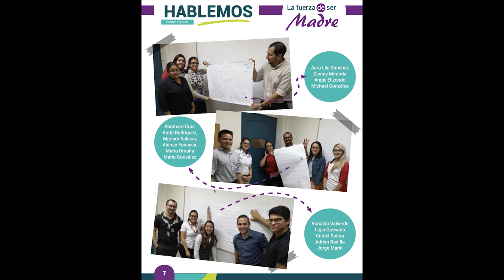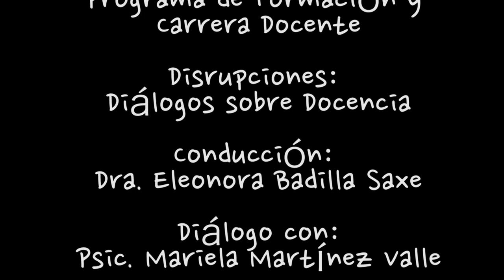Psic. Mariela Martínez Valle: Aprendizaje con propósito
Entrevista realizada a la  Psic. Mariela Martínez Valle Aprendizaje con propósito en el programa Disrupciones de la Universidad Castro Carazo y conducido por la Rectora Dra. Eleonora Badilla Saxe.